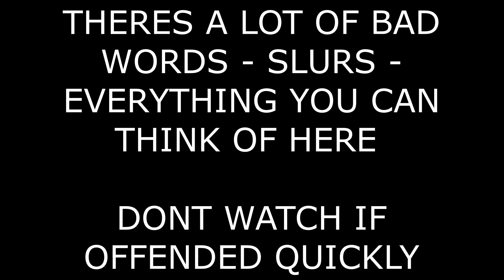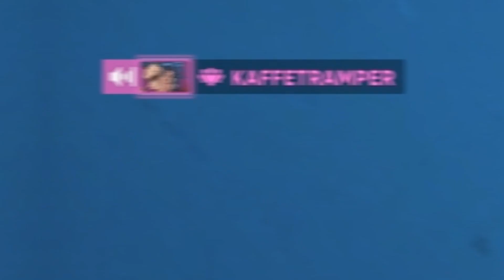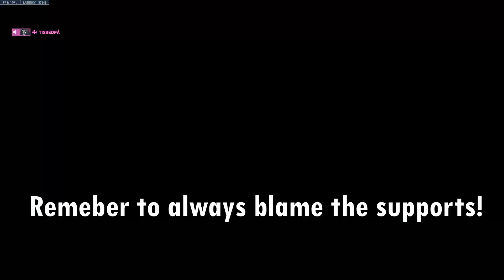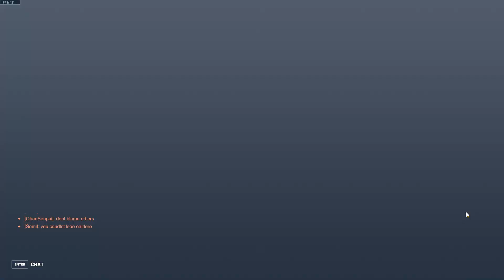Wildest Overwatch Game I Have Ever Been In / Overwatch 2 Ranked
Hello! ^-^
Overwatch 2 is where the brain cells are fried.
If you dont want to hear racist things, any type of slurs, any bad words in general, please dont watch. ITS.INTENSE - It might be a trigger to some people.
౨ৎ⋆ ˚｡⋆౨ৎ⋆ ˚｡⋆౨ৎ⋆ ˚｡⋆౨ৎ⋆ ˚｡⋆౨ৎ⋆ ˚｡⋆౨ৎ⋆ ˚｡⋆౨ৎ⋆ ˚｡⋆౨ৎ⋆ ˚｡⋆౨ৎ⋆ ˚｡⋆౨ৎ⋆ ˚｡⋆౨ৎ⋆ ˚｡⋆౨ৎ⋆ ˚｡⋆